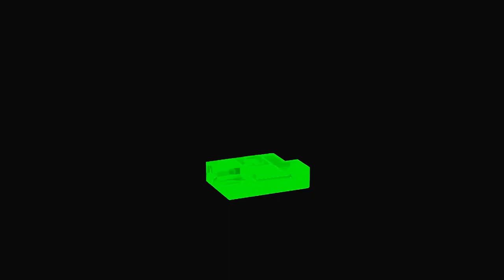RAW Light plane seen burning moments after it crashed near Malta airport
Cahaya yang kelihatan terbakar sejurus selepas ianya pesawat terhempas berhampiran lapangan terbang Malta. Sebuah pesawat terhempas ke tanah dan meletup di Malta. 5 orang terbunuh dalam kemalangan itu, yang dilaporkan berlaku semasa pesawat itu dalam perjalanan ke Libya

Light plane seen burning moments after it crashed near Malta airport. A plane crashed to the ground and exploded in Malta. Five people were killed in the accident, which reportedly occurred while the aircraft was en route to Libya